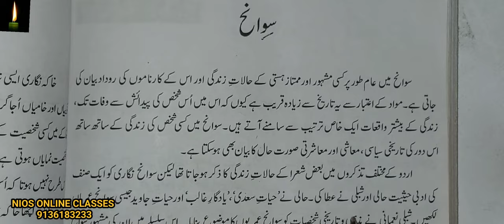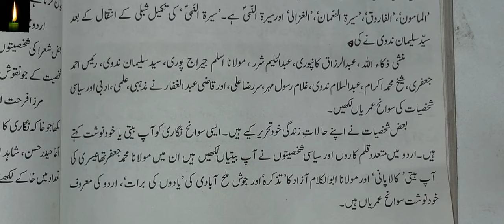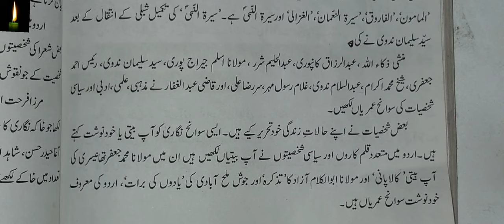Urdu men sawaneh ki tareef उर्दू में सवानेह कि परिभाषा سوانح کسے کہتے ہیں آئیے سمجھیں urdu grammar